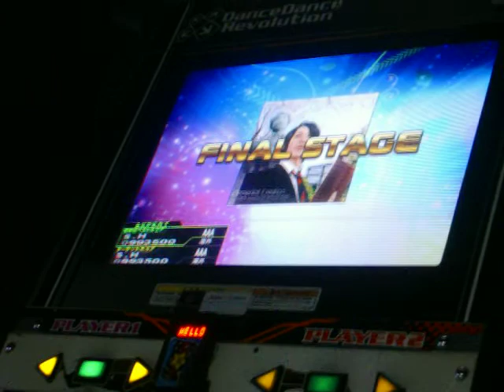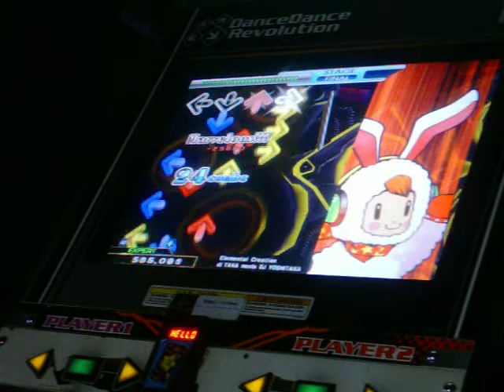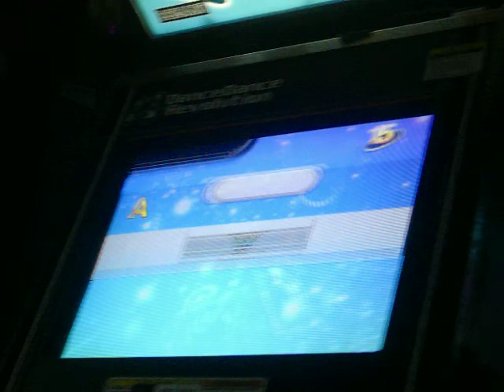DDR 2013 ELEMENTAL CREATION SINGLE EXPERT AC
Speed 1.5X
Note
2nd try for this song
Played by myself (zeroXD)
Hi guys this is my first ddr 2013 and boss song videos. And tks for my friend help mi take video using his camera and help mi upload..(currently i use his e-amousement card cause i haven unlock this song using my card)  I will try my best to improve my score XD..
Enjoy XD